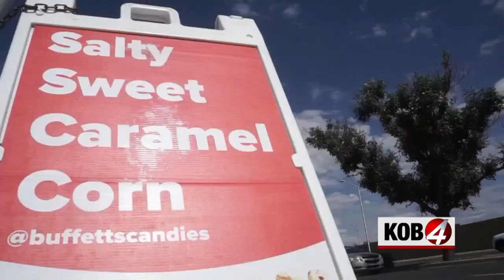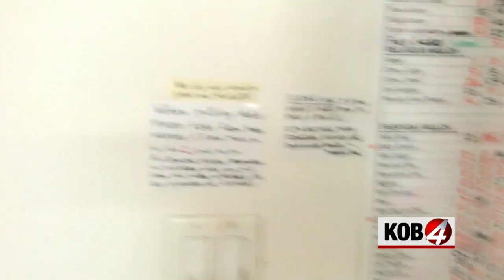Man breaks into Albuquerque candy store, leaves empty-handed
ALBUQUERQUE, N.M.- A man broke into Buffett Candies on Lomas in Albuquerque.

"Its really frustrating a time like this where we are in now it seems like you're hearing were all in this together and then you see somebody clearly doesn't care," said Tyler Buffett who is carrying on the family tradition of operating the candy store.

The break-in occurred on Wednesday.

"He turned around got a rock from underneath that tree threw it," Buffett said. "Threw it through the window."

The man immediately went for the register, but he quickly learned that it was empty.

"He didn't take any candy," Buffett said. "I would think if I'm breaking into a candy store, I might take something to eat on my way out. Just goes to show that he wasn't thinking straight."

Buffett said he is adding more security measures in an effort to prevent another break-in.

Anyone with information about the suspect is asked to call Albuquerque police.